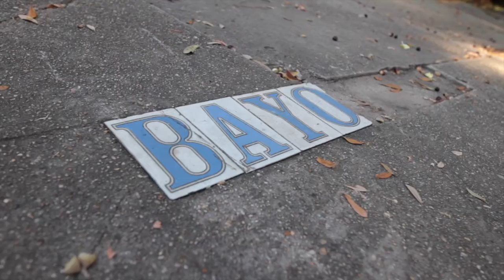Perfect Pear Productions Reel 2017 - Commercial Work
Some of our local New Orleans stories from this past year!